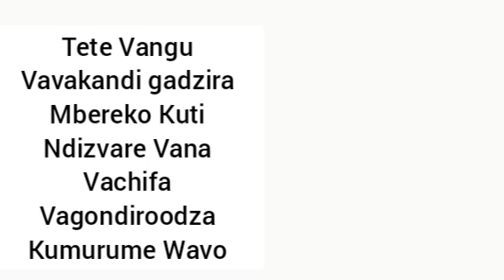Tete Vangu Vavakandi gadzira Mbereko Kuti Ndizvare Vana Vachifa Vagondiroodza Kumurume Wavo